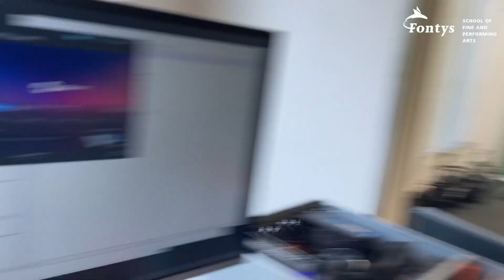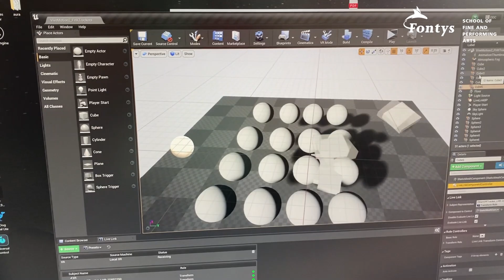Curiosity Café | Update [19/05/2022]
We are building something new at FHK: Curiosity Café. This space will be used to jam, experiment, demonstrate and inspire. Aiming to increase the knowledge of technological possibilities within arts. Furthermore it could be a place to meet other curious people, discussing topics and possibly criticize the role of technology. Triggering the mind to expand perspective and push boundaries.